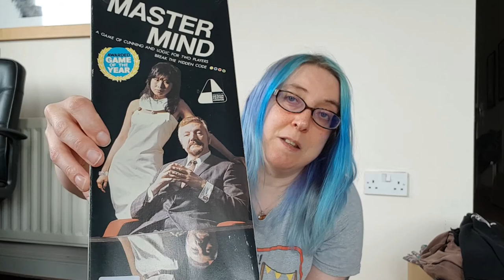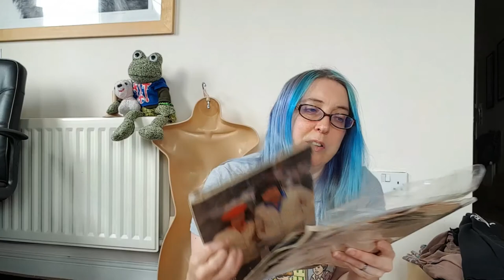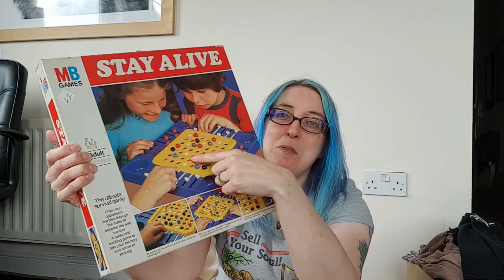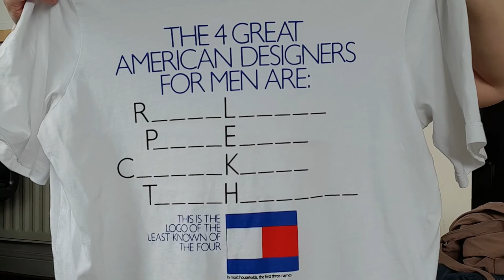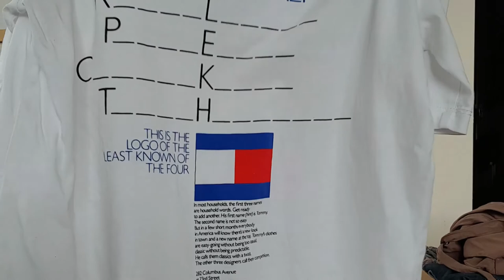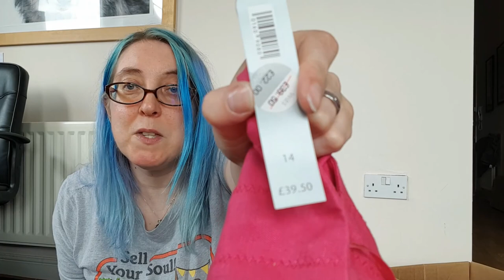CHARITY SHOP HAUL Games Home Bits & Clothing to Resell for PROFIT ~ UK eBay Online Business Seller